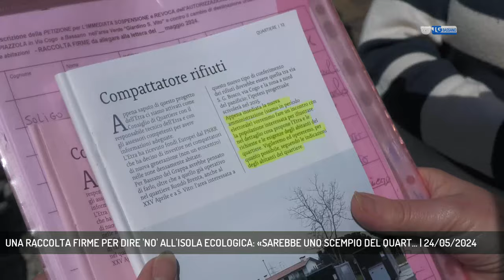UNA RACCOLTA FIRME PER DIRE 'NO' ALL'ISOLA ECOLOGICA: «SAREBBE UNO SCEMPIO DEL QUART... | 24/05/2024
TG Bassano del Grappa 24/05/2024 - BASSANO DEL GRAPPA - Residenti di San Vito di Bassano imbufaliti, dopo che è stato dato il via libera alla realizzazione di una piazzola ecologica tra le case.  || Monta la protesta di uno dei quartieri più popolosi di Bassano, San Vito, con più di 6 mila abitanti, dopo la delibera comunale che ha dato il via alla realizzazione di un'ecopiazzola in piena area verde in pieno centro abitato. Andando a penalizzare in maniera importante l'intero rione. Il tutto nel silenzio più assoluto da parte di chi occupa il palazzo municipale, dicono.  Oltre alla richiesta del vincolo dell'area verde hanno fatto partire una raccolta firme, per dire no all'isola ecologica (Servizio di Vanessa Banzato) - Segui Rete Veneta anche sul digitale terrestre! Visita il sito